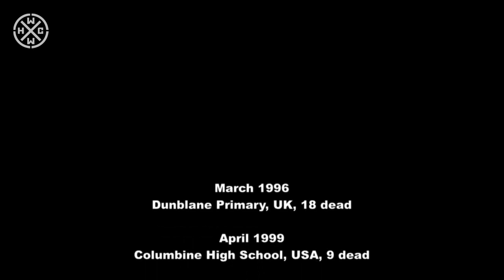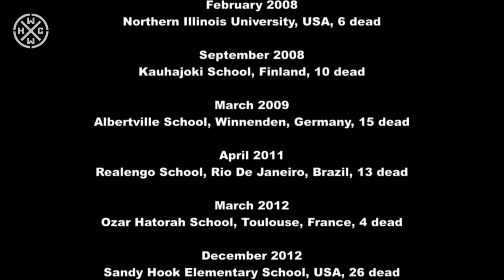DOGSFLESH - HIGH SCHOOL MASSACRE - HARDCORE WORLDWIDE (OFFICIAL HD VERSION HCWW)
DOGSFLESH - HIGH SCHOOL MASSACRE - HARDCORE WORLDWIDE

HCWW LOGO SHIRT !!!